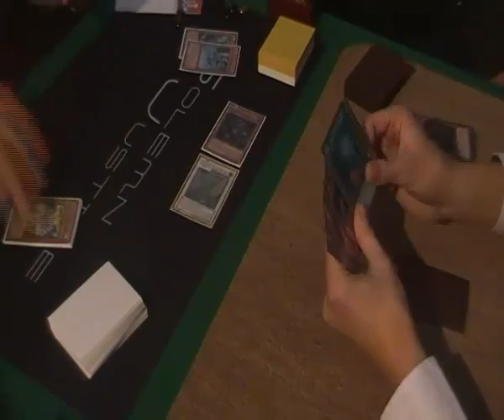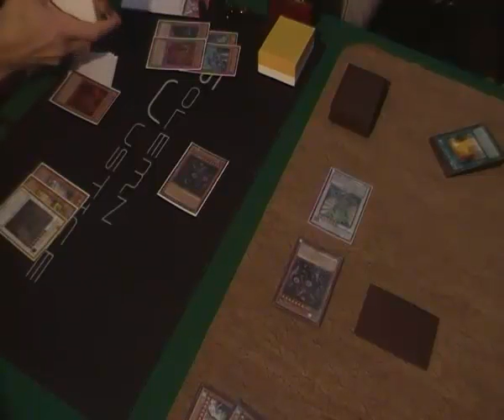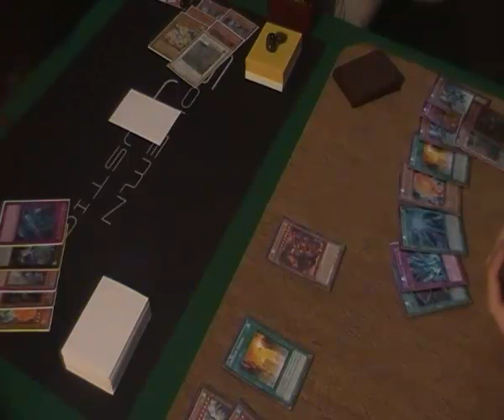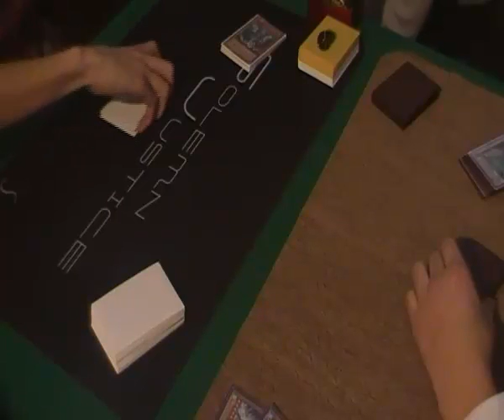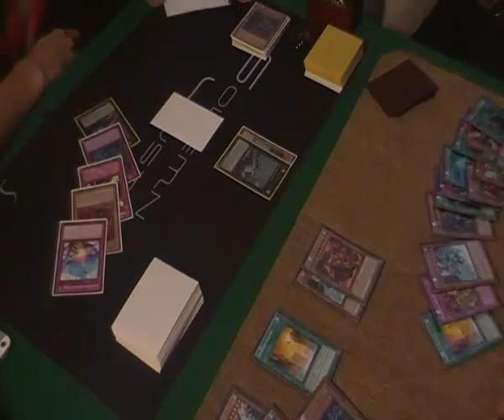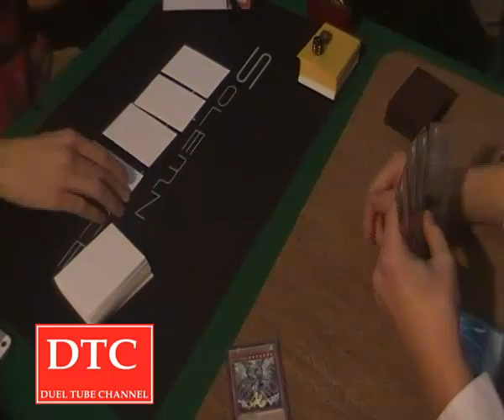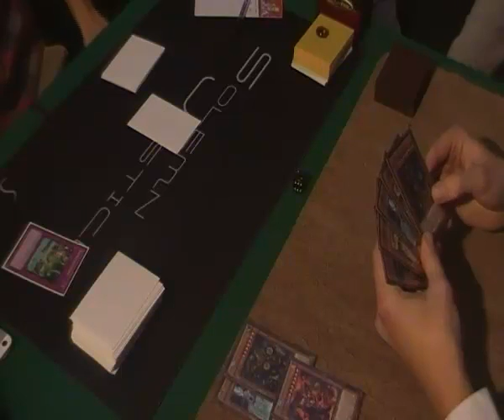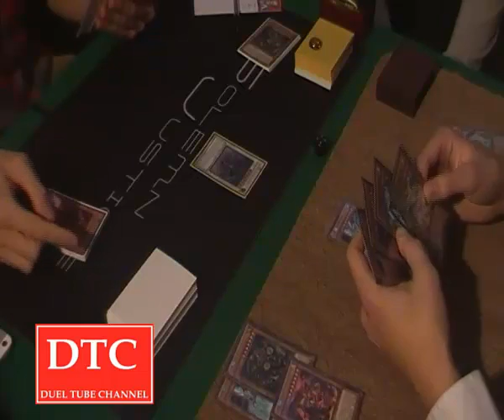FINALE WCQ TRIESTE Luigi Alici vs Uhr Kovacic